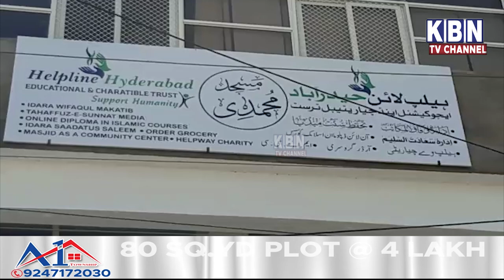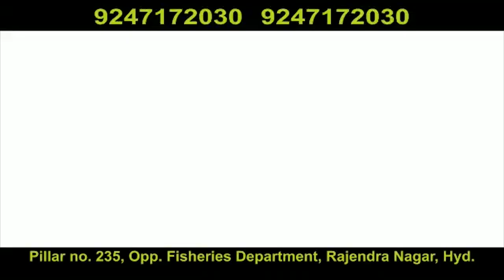Mirchowk ACP B.Anand Kay Hatow Ration kits taqsim kea|Hyd educational & charatible trust Janib Say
kbn news#corona virus#lock down

Hyderabad educational & charatible trust Ke Janib Say Mir Chowk ACP B.Anand Kay Hatow Ration kits taqsim kea|Hyderabad|Must Watch|KBN URDU NEWS CHANNEL HYD|For More Watch at